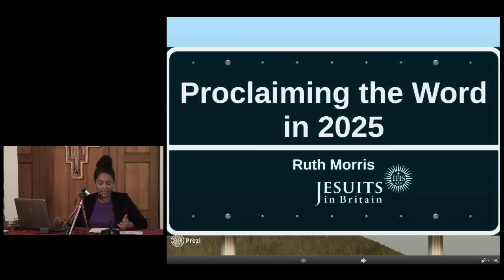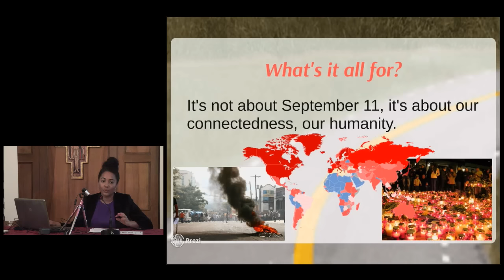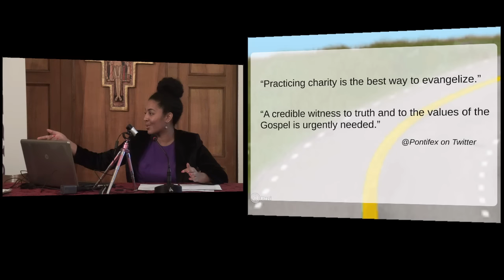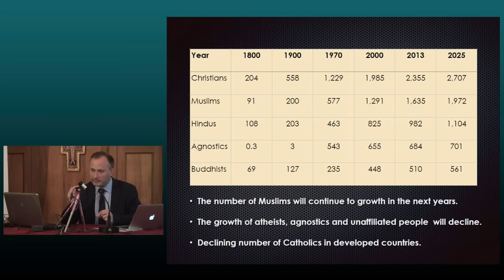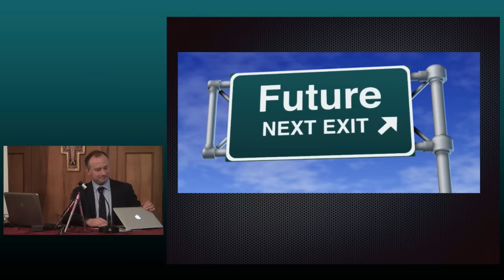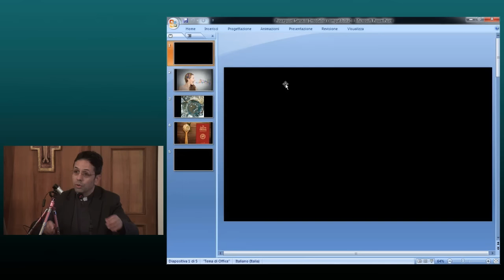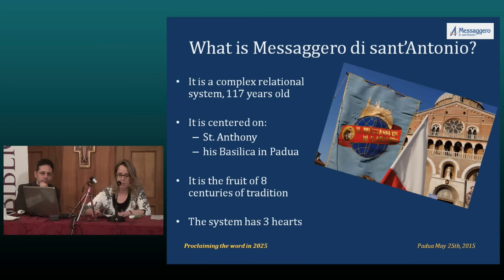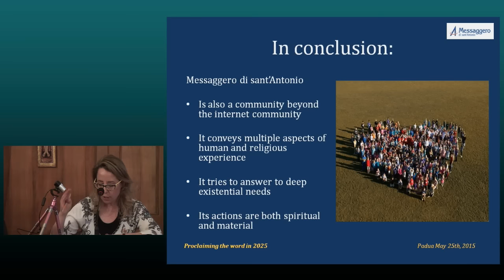Proclaiming the Word in 2025 - Biblical Festival P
Proclaiming the Word in 2012
A conversation about the future of evangelization with: Antonio Mattiazzo (bishop of Padua), Paul Tighe (Secretary of the Pontifical Council for Social Communication), Jesus Colina (Director of Aleteia.org), Eric Salobir (General Promoter for Communications in the Ordo Predicatorum, Ruth Morris (Digital Communications Manager of the Jesuits in Britain), Roderick Vonhögen (Founder of Star Quest Production Network),  Marco Sanavio (Director of Unattimodipace.it), Fabio Scarsato (Director of “Messaggero di S. Antonio”)